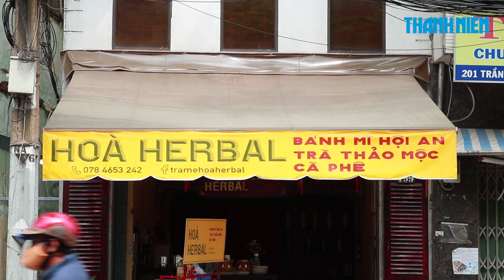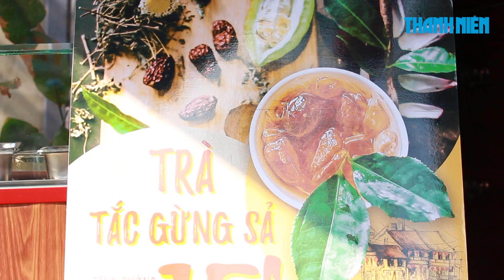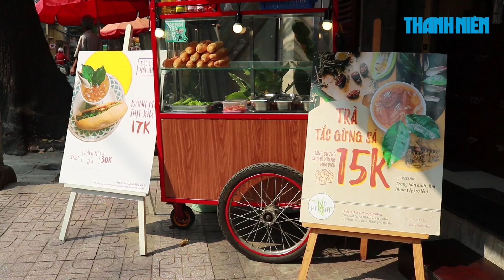Giải nhiệt nắng nóng với trà thảo mộc Hội An tại Sài Gòn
Địa chỉ: 199 Trần Huy Liệu, Phương 15, quận Phú Nhuận, TP. HCM
Giờ mở bán: 6 giờ - 21 giờ.

Trà thảo mộc là thức uống được ưa thích ở Hội An, gần đây món trà nổi tiếng này đã xuất hiện tại Sài Gòn và được nhiều người đón nhận.
Trà thảo mộc nói chung được chế biến từ lá, hoa, hoặc quả, rễ…có trong thiên nhiên, mỗi loại có tác dụng riêng nhưng nhìn chung tác dụng ở trà thảo mộc dễ nhận thấy là giải nhiệt, giảm căng thẳng tạo sự sảng khoái, có tác dụng chống ôxy hóa...
Anh Hòa - chủ quán Hòa Herbal - cho biết trước đây anh làm nghề trong ngành du lịch nhưng vì đam mê về trà nên anh đã học từ một lang y và quyết định mở quán trà thảo mộc.
Trà thảo mộc được anh Hòa nấu kỳ công với hơn 10 loại thảo mộc có tác dụng tạo sự thanh mát cho cơ thể. Thực khách có thể cảm nhận được ngay vị hơi ngọt của cam thảo, đăng đắng của khổ qua, mùi thơm thoang thoảng của hoa sen, vị trà dễ uống mà không hề gắt.
Các loại trà ở quán anh Hòa gồm có: trà thảo mộc, trà hạ hỏa, trà me, trà sữa thảo mộc nhưng loại trà bán chạy nhất ở quán anh Hòa là trà hạ hỏa và trà me. Trà thảo mộc ở đây có giá dao động từ 15.000 đồng đến 25.000 đồng/ly.
Không gian ở quán trà thảo mộc của anh Hòa cũng mang phong cách đặc trưng phố cổ Hội An từ bức tường vàng rực rỡ đến cách bày trí bàn, ghế, hàng lồng đèn lung linh làm cho thực khách cảm thấy nơi đây như là một tiệm trà phố Hội thu nhỏ giữa lòng Sài Gòn.
Có hơn 10 loại nguyên liệu được anh Hòa sử dụng trong món trà thảo mộc, tuy nhiên do chưa nghiên cứu cụ thể thành phần nguyên liệu trong món trà này an toàn với phụ nữ mang thai nên anh Hòa không khuyến khích sử dụng.
Ngoài trà thảo mộc quán anh Hòa còn có bán bánh mì chuẩn Hội An. Bánh mì được anh Hòa đặt riêng tại Sài Gòn để làm ổ bánh mì nhỏ giống Hội An và đặc biệt phần nước sốt có một số nguyên liệu thảo mộc để tạo ra hương vị riêng ở đây.